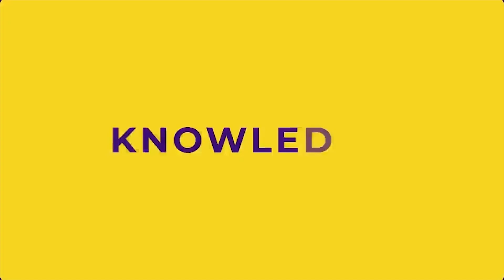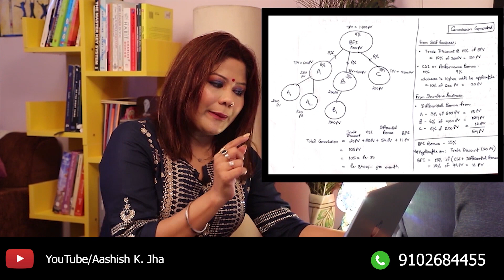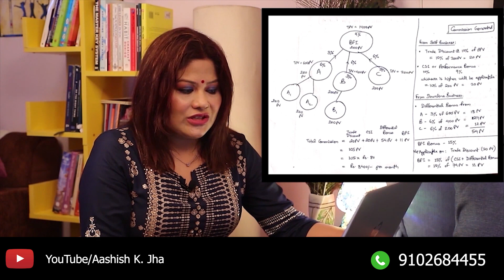Strategy to Build Amway Business (BFI)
In this video, Ddevjani Aashish Jha - has beautifully explained the Bronze Foundation Incentive (BFI) Strategy for building Amway Business.

Many people get into Amway Business but do not understand the Strategy that they should follow to build the business.

Ddevjani has explained how qualifying for BFI Incentive can be the right strategy for buliding a strong and sustainable business.